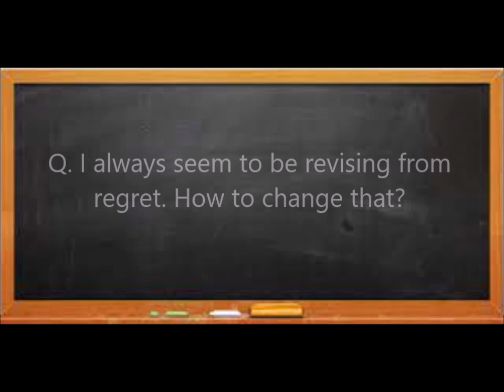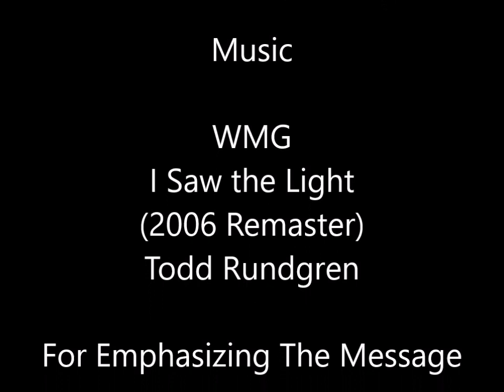Revising the Past: A Guide to Mental Time Travel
My two cents on how to change your present and future by imagining a different past.
Just a nugget of what I have discovered.
Blessings to you!  May all your dreams come true!
They were called followers of the way - only one way - yours.

✅ Affairs of the Heart?  Let's Deal With It - Spiritually